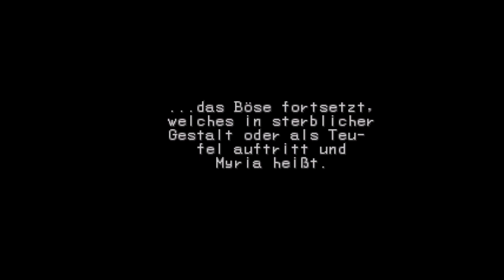Let´s Play Breath of Fire 3 Part [33] - Geschichtsstunde mit Bono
Ryu & seine Freunde sind in Dragnier, einer Stadt, die von Mitgliedern der Brut bewohnt wird, angekommen.
Dort wird Ryu als Drachenprinz. auf den alle gewartet haben, gefeiert & soll den ältesten des Dorfs namens Bono aufsuchen.
Dieser erzählt Ryu die Geschichte des Krieges zwischen der Brut & der Göttin Myria.
Nachdem er sich auch mit Garr & Nina unterhalten hat, möchte er nun ein weiteres Gespräch mit Ryu führen.
Bevor dies passiert, besuchen Ryu & seine Leute den Zubloberg, um ein massiv gestärktes Lavatier zu bekämpfen, wodurch sie schneller stärker werden können.